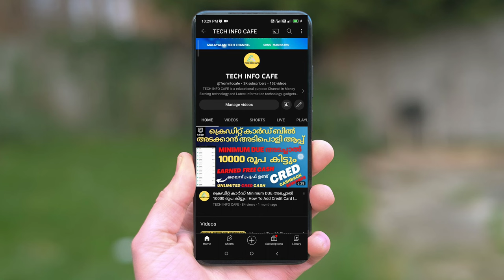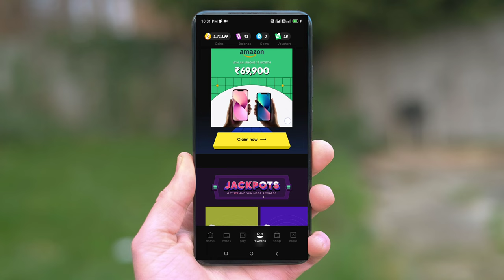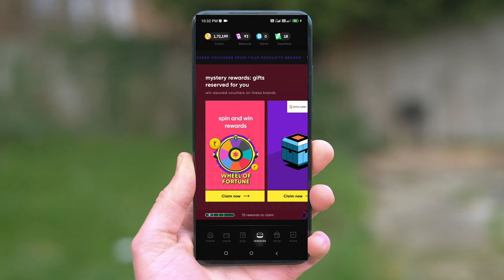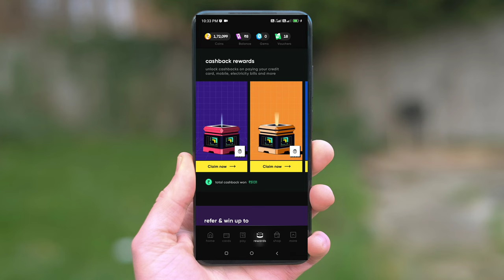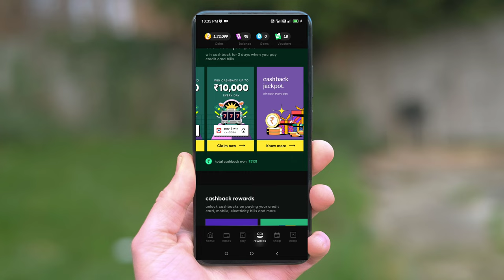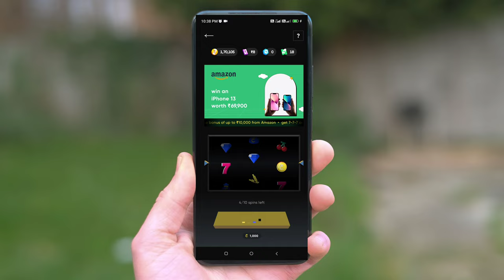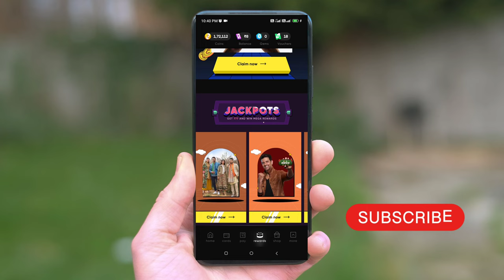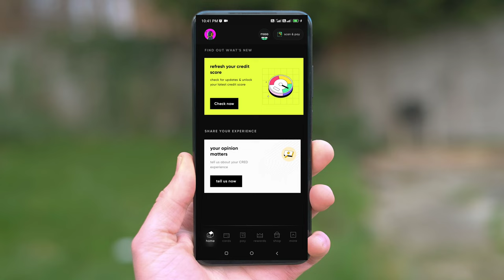🔥Earn $3k Daily🔥 | Real Cash Earning Method | Best Money Earning App | Live CashBack Proof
How to Convert Cred Coins Into Real Cash full Steps | Best Credit Card Bill Payment App  | How To Earn Money From Cred App | Pay Credit Card Minimum Amount Due Earn 10000 Cash Free @Techinfocafe

10000 രൂപ ക്യാഷ്ബാക്ക് കിട്ടി | ലൈവ് പ്രൂഫ് ഉണ്ട് | CRED app Live earning proof
CRED app live bill pay & earn cashback @Techinfocafe